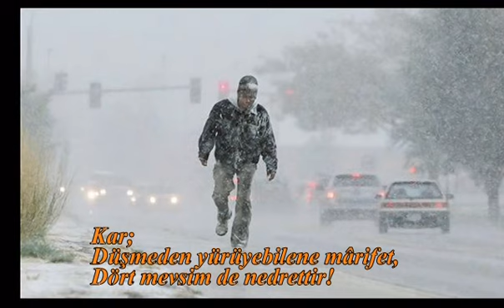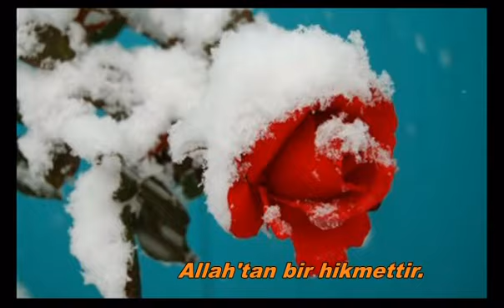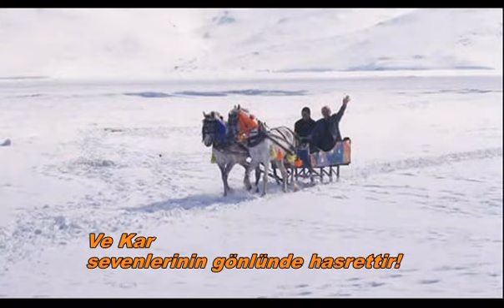BEYAZ ÇARŞAF-Toksöz (şiir)